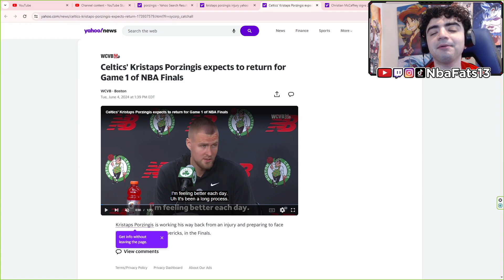HE’S BACK! Celtics' Kristaps Porzingis expects to return for Game 1 of NBA Finals | REACTION